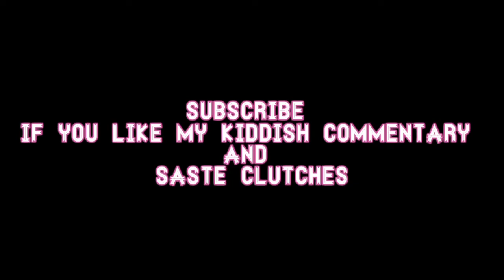ASIA SOLO VS SQUAD | PUBG MOBILE | INSANE CLUTCHES | BEST S15 GAMEPLAY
Hello everyone, it's again pyara bot here bringing you the bestest of all s15 pubg mobile solo v squad gameplays with sasti voiceover. Hope you learn from it and share it with all !!

Ram : 6gb

Bgm playback : Bad times

Pubg,solo vs squad, Asia conquerer, intense gameplay,best voiceover,best commentary,